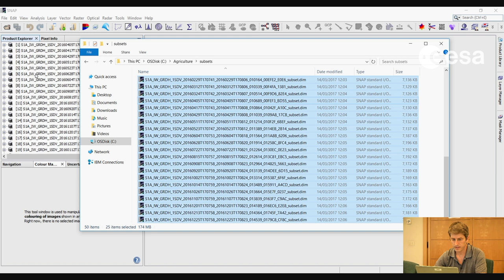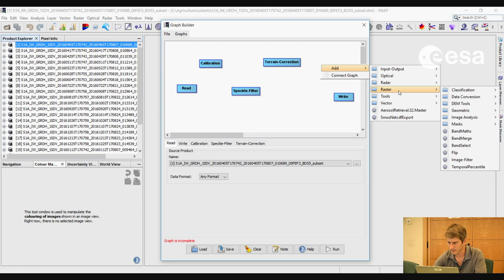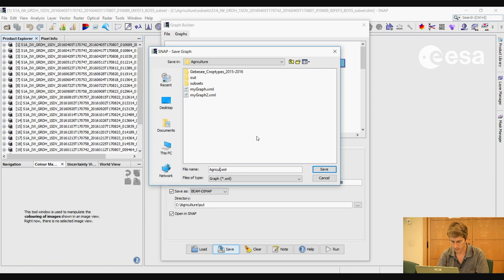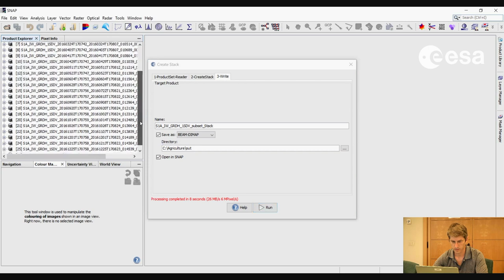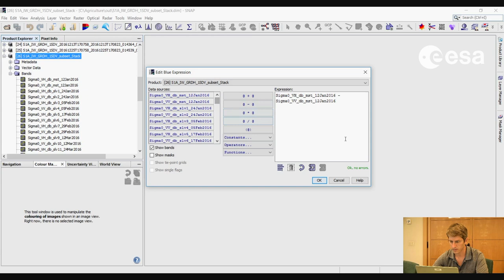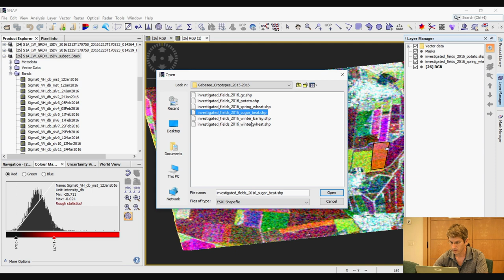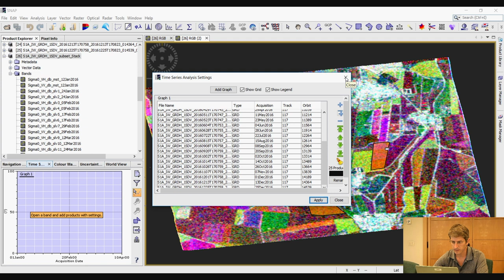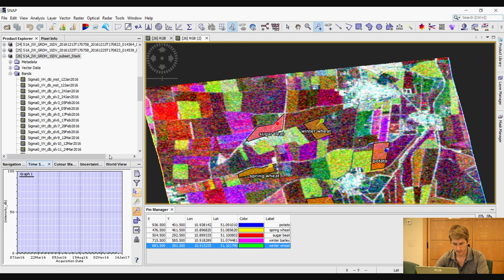ESA Echoes in Space - Land: Crop type mapping with Sentinel-1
Dr. Chris Stewart explains how to derive crop types from aSentinel-1 time series, using SNAP.